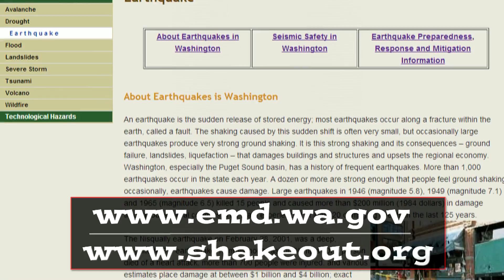Seattle Earthquake Fault - Beneath Largest City in the Pacific Northwest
More earthquakes in Seattle? A major fault runs beneath downtown Seattle. Faults are related to earthquakes and we have excellent evidence for a magnitude 7.0 or greater earthquake on the Seattle Fault 1100 years ago.
Alki Point, Restoration Point (Bainbridge Island) and tsunami evidence near Everett are all connected to the 900 A.D. Seattle Fault earthquake.
The 900 A.D. quake produced 21 feet of sudden uplift at some locations. The potential for that type of extreme ground shifting under our biggest city has scientists, engineers and emergency planners concerned.
What can you do to prepare? Be ready for one week of self-sufficiency in the event of a major earthquake.